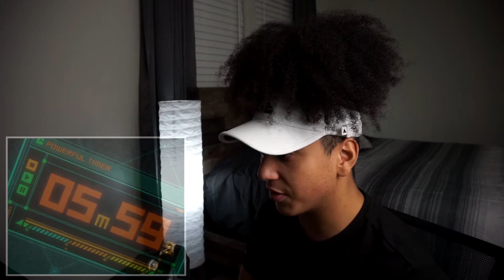My Hero Academia Season 1 Episode 7 REACTION & REVIEW "Deku vs. Kacchan" | Anime Reaction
It also means you can get to my videos early!

Intro: (0:00)
Reaction: (1:10)
Thoughts & Review: (12:22)